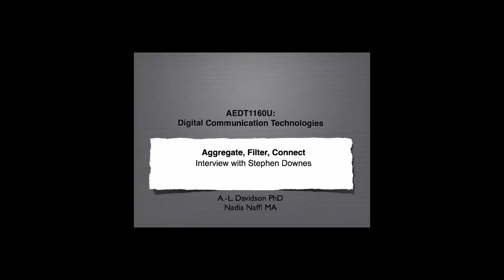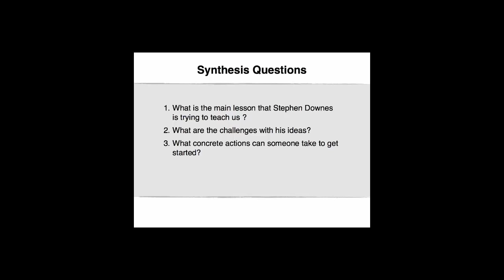9.3 Interview with Stephen Downes